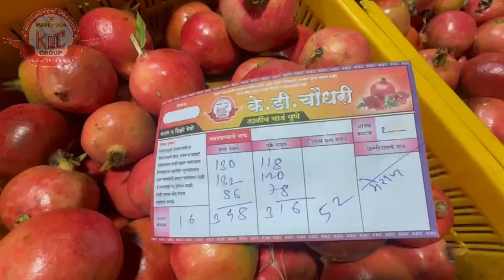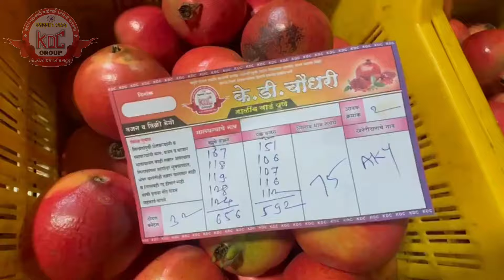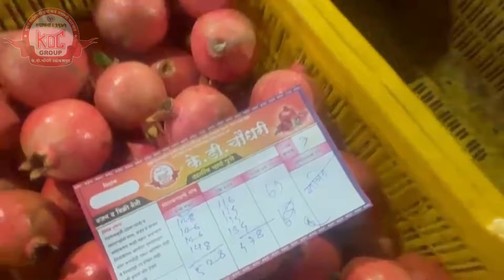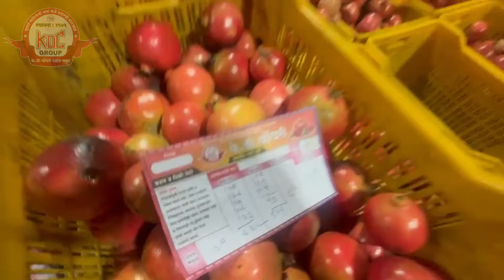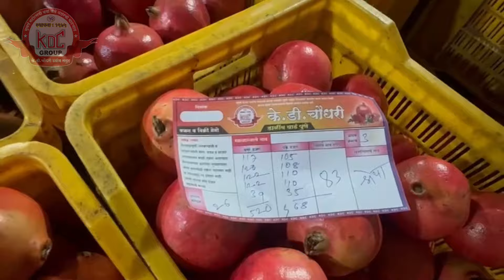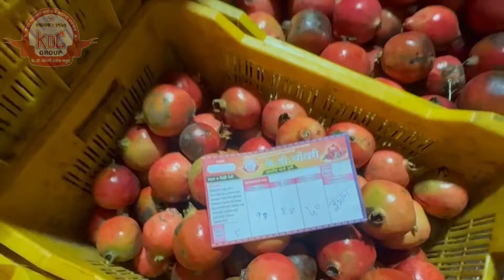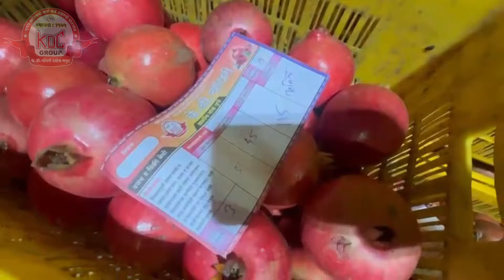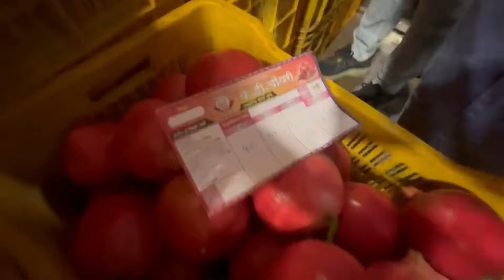PUNE : TODAYS POMEGRANATE AUCTION AT K D CHOUDHARI ANAR MANDI PUNE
K D CHOUDHARI ANAR MANDI PUNE
THE ONLY DEALER SELLING POMEGRANATE IN A TRANSPARENT MANNER
WE STARTED FIRST DIGITAL ANAR MANDI IN INDIA

IN OUR ANAR MANDI YOU WILL GET MAXIMUM PRICE FOR YOUR POMEGRANATE GOOD TO OTHER MARKET AND AT FARM (BAGET).

Shri Tanaji Dagdu ChoudharI Partner of K. D. Choudhari Firm
Name : K. D. Choudhari Dalimb Yard Pune
Mobile Number for Pomegranate Sale : 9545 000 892
Address : Gala No – 36, 37 & 38, Krushi Udyog Bhawan No – 2, Kanda Batata Market, Shri Chatrapati Shivaji Maharaj Market Yard, Gultekadi Pune – 411037.

Name : K. D. Choudhari Dalimb Court Yard Indapur
Mobile Number for Pomegranate Sale : 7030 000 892
Address : Shivlila Market, Indapur Akluj Road, Shri Chatrapati Shivaji Maharaj Market Yard Indapur, Pune.

it is very helpful information to farmers. so please watch full vedio till end without escaping.

Like / share and don't forget to click on bell icon you can watch our new videos notification everyday.